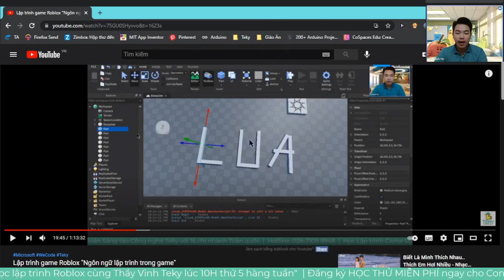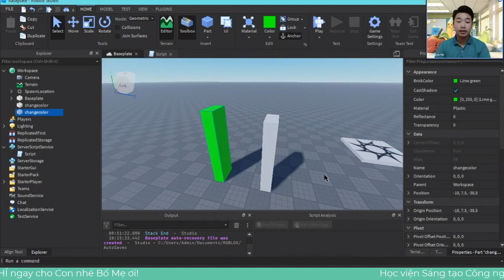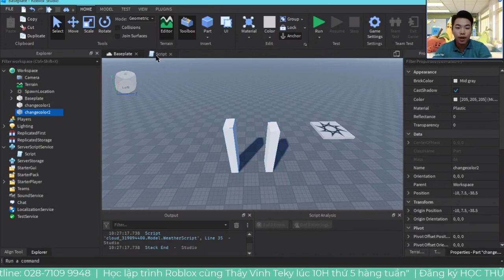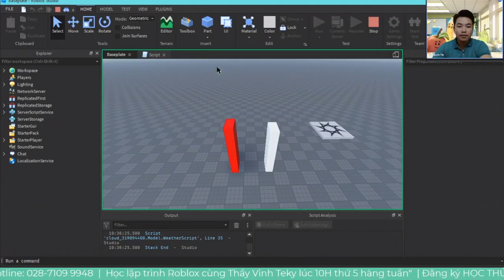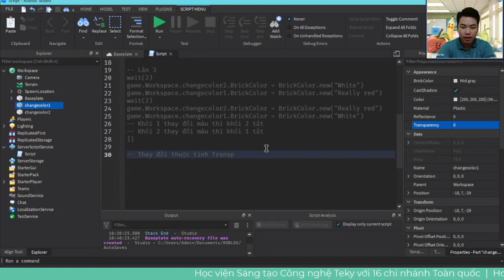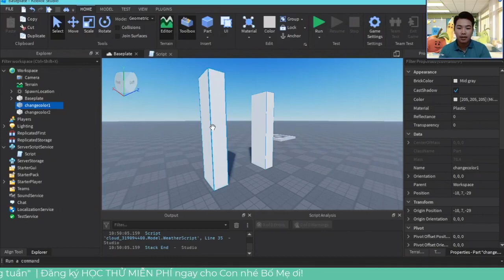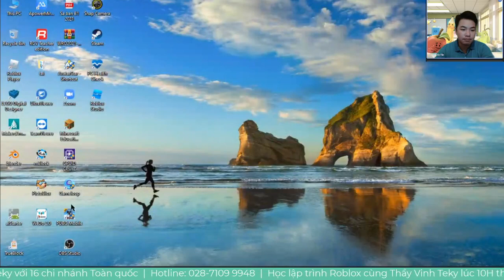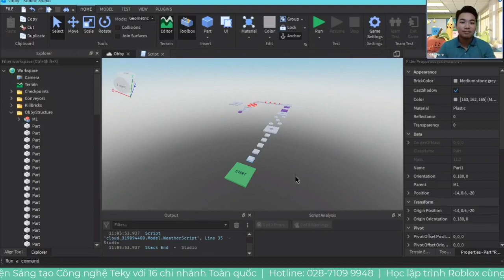Lập trình game Roblox "Biến đổi thế giới ảo Roblox" cùng Thầy Tài Teky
💥 LIVESTREAM CÙNG TEKY STUDIO
Đăng ký khóa Học SIÊU NHÂN LẬP TRÌNH GAME 3D & VR VỚI ROBLOX cùng Thầy Tài Teky tại nhận ngay ưu đãi HỌC THỬ MIỄN PHÍ cho con nhé Bố Mẹ nhé!
📍Khác: Hải Phòng | Quảng Ninh | Bình Dương
☎️ Hotline Hà Nội: 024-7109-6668 | 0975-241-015